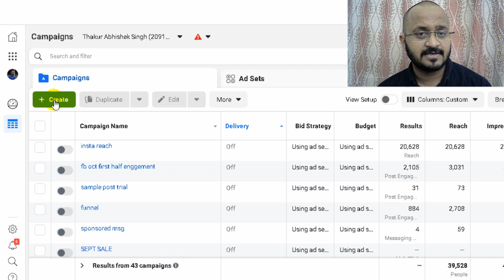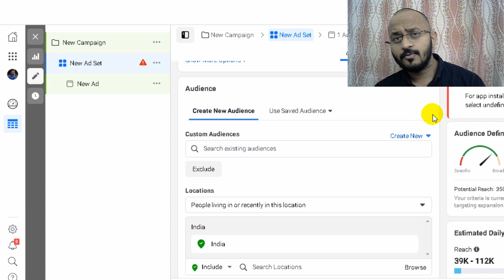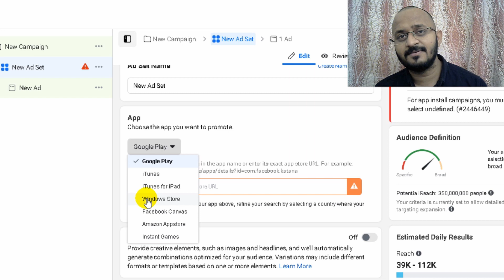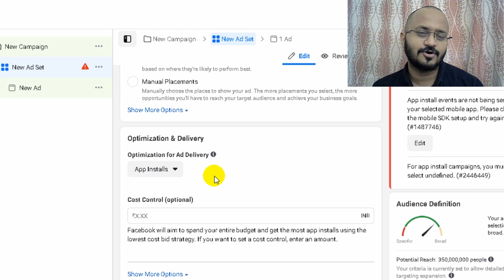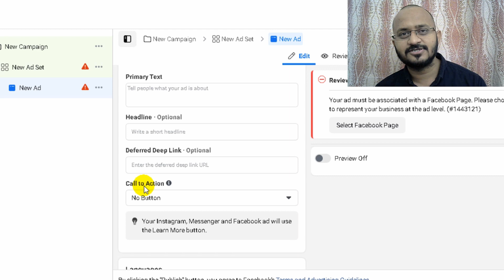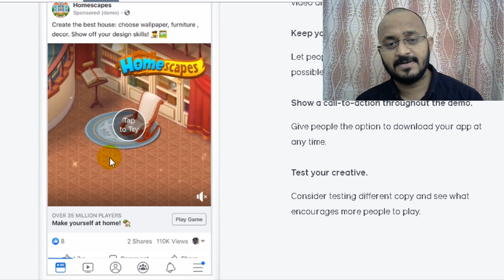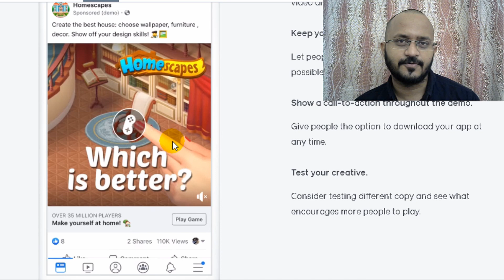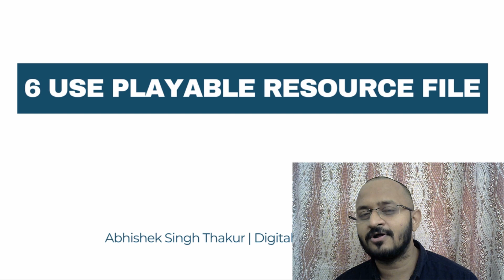6 Tips for Facebook App Install Ads | Best Practices | Hindi Tutorial | 2020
Facebook app install ads can drive you millions of downloads if you know how to do them the CORRECT way. In this 6 Tips for Facebook App Install Ads | Best Practices | Hindi Tutorial | 2020 | video I will show you exactly how to get more downloads with Facebook ads. 99% of developers and marketers are not receiving optimal results because they aren’t using this process I show in this video. In this video, I demonstrate 6 techniques that we use to get better results with Facebook app install ads.

Facebook is a fantastic platform to acquire new app users and we work with many app-based clients.

Here are the 7 tips for Facebook app install ads:

1) Use the App Installs campaign objective
2) Target a lookalike audience based on existing app users
3) iOS users are more expensive to advertise to than Android users, but they are more likely to become paying customers
4) Don't ask for too much in your app install ads
5) Use simple ad formats and ad copy
6) Write a benefit rich app install ad headline
7) Assess app install campaign results over a longer time period

To Download 🤩Free *Facebook Ads Funnel Template*
Msg "Funnel Template" on this link
👉From Mobile m.me/AskThakurAbhishekSingh

To Download 🤩 Free *Digital Marketing Tool Sheet*
Msg "Tool Sheet" on this link
👉From Mobile m.me/AskThakurAbhishekSingh

🔥Benefits (All FREE)
1 Attend Live session on digital marketing
2 Chat with other digital marketers
2 Share your digital marketing problems
3 Get digital marketing Valuable Knowledge

Perfect. Now you want to get more people installing it, using it, and re-engaging with your app over time. Right? Well, you’ve certainly come to the right place. In this complete guide to Facebook ads for mobile apps, you’ll learn how to:

Register your mobile app with Facebook
Select your campaign objectives
Target your audiences
Create exceptional Facebook ads for your mobile app

Register your mobile app with Facebook for Developers
Before we dive into Facebook Ads Manager and set up our first mobile app install campaign, you will need to register as a developer on Facebook. If you are not a developer, share this instructional link with your developer so they can assist and get everything set up in the App Dashboard.

Here, you will learn how to register your app, install your iOS Software Development Kit or SDK or your Android SDK, add any app events that may be important for your goals and business, and more. While installing the SDK is optional, we highly recommend doing so to our clients as it can provide a higher level of tracking and ad targeting, thus, more insights. As advertisers, the more we can get, the better, as we can use that information to make informed decisions, create custom audience, and optimize our app campaigns. Adding app events is also optional, but we recommend setting these up as they relate to your business (such as app install, app launch, add to cart, in-app purchase, etc.). That way, you can better serve your ads to people who are most likely to take an action and create custom audiences using this information.

Now sure if you’ve already done this? Want to make sure you registered correctly? You can easily see if your app is registered and all set to run in campaigns by entering your Facebook App ID into Facebook’s App Ads Helper.

Set your mobile app campaign objectives
Once the above initial steps are completed, let’s dive into campaign set up. There are two main Facebook campaign objectives that you’ll want to use: App Installs and Conversions.